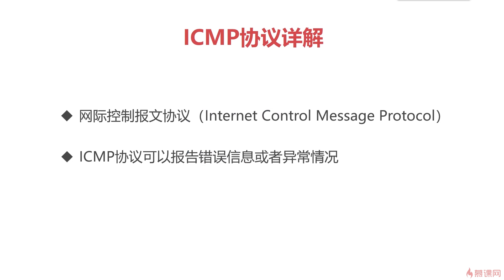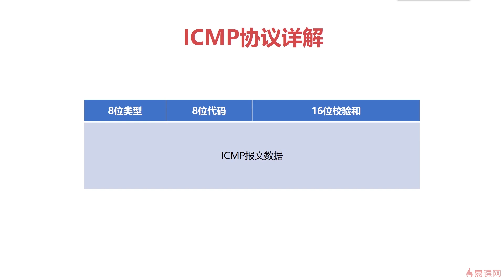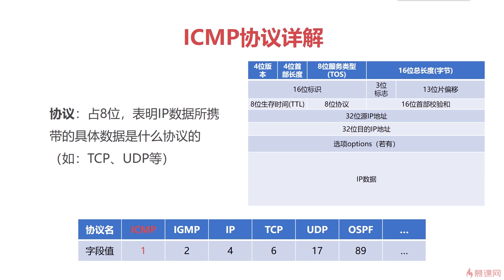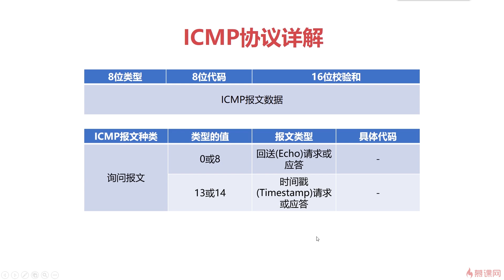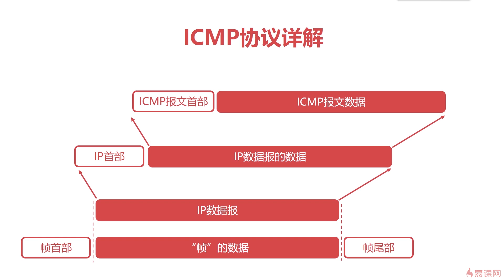[10.7]ICMP协议详解.